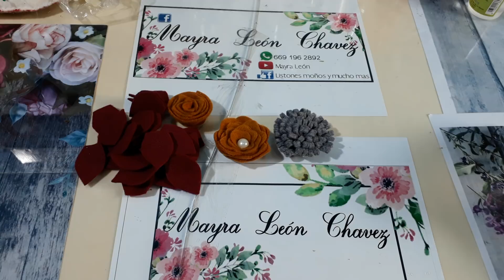Tiara de fieltro para temporada otoño invierno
materiales fieltro de varios tonos perlas y un trozo de 8 cm de tubo de media y CÍRCULOS  de fieltro SILICONA  TIGERAS  🎈AMOR PACIENCIA Y GANAS DE 🎈🎈🎈🎈APRENDER IMAGINA CREA y 🎈🎈🎈🎈🎈DIVIÉRTETE
🎈GRACIAS POR EL APOYÓ LAS QUIERO 🎈MUCHOTE HERMOSAS DIOS ME LAS 🎈🎈PROTEJA SIEMPRE
🎈GRACIAS